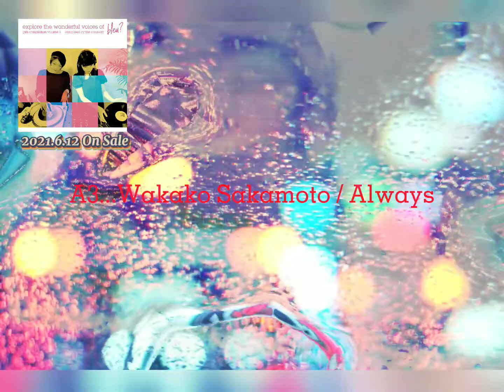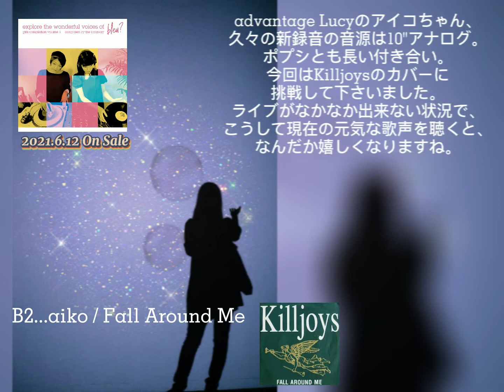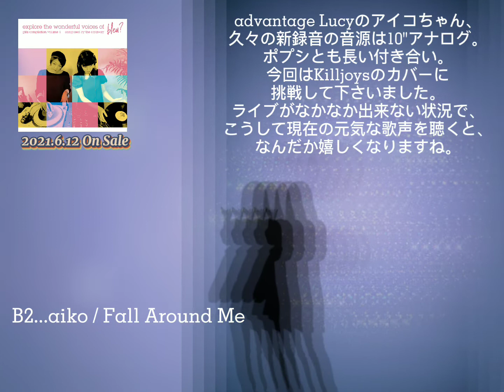【各楽曲の副音声動画】explore the wonderful voices of bleu?girls compilation vol.1 composed by the Caraway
【Record Store Day Drops 2021 エントリー商品】

アーティスト：VARIOUS ARTISTS
タイトル：explore the wonderful voices of bleu? girls compilation vol.1 composed by the Caraway
リリース日：2021年6月12日 (RECORD STORE DAY Drops)
レーベル：＊blue-very label＊
カタログ番号：blvd-019
フォーマット：10" Vinyl + DLコード付き (イニシャル限定特典「解説書」付き)
プレス数：300枚
価格：2,750円 (税抜価格2,500円)

音の女子会♪ 昼下り、街のカフェやレストランにはお喋りが咲き彩れる。そんな日常のカラフルさをコンセプトにした新たなガールズ・コンピレーションの提案。コンポーザーはSwinging Popsicle / The Carawayの嶋田修が全てを担当しサウンド・メイキング。各曲毎にそれぞれのシンガーに歌って貰う趣旨。冒頭を飾るはこの企画当初から収録が決まっていたLes sœurs du bleuet（レ・スール・ドュ・ブルーエ）なる新星デュオ・ユニット。傍らshihoはSucrette/mini kyuteのボーカルでもお馴染み。洒脱なアコーディオンはThree Berry Icecreamイケミズマユミをゲストに迎えた力作。因みに本企画のアンバサダーとなります。murmurはシューゲイズ・バンドBertoiaのボーカリスト、今春当レーベルからもリリースしたインドネシアのインディーポップバンドMoccaの名曲をカバー。続くWakako SakamotoはCoaからのリリースで知られた橋本ユカリと２人組ユニットmaybelleのボーカリスト。泣きのギターサウンドに儚げな歌声が雰囲気にマッチ。ピアノにはThe Sweet Onions高口大輔が華麗にゲスト参加。SaToAは３人組の女性バンド、キャラウェイ節とも云える疾走感あるオリジナル・ナンバー!! 魅惑の３パートコーラスも聴きどころ。aikoはadvantage Lucyのボーカリスト。長いキャリアを持つオーストラリアのネオアコ・バンドKilljoysの名曲をカバーをしっとりE.B.T.G.風に歌う。ラストはLoco-Holidays/RUBY RUBY STARのボーカリストhideka。こちらはオリジナル・ナンバー、まるでエンドロールが流れて来そうなアルバムのテーマ・ソング的スウィンギングなナンバー。マスタリングにはmicrostar佐藤清喜に依頼し、アートワークはairs伊藤敦志と完璧な布陣で2021年Record Store Dayを彩ります。数量限定盤

～ 収 録 曲 ～

A-1 , Les sœurs du bleuet / blueberry sisters song
(shiho, Sucrette,mini kyute)

A-2 , murmur / My Only One
(Bertoia , murmur)

A-3 , Wakako Sakamoto / Always
(maybelle)

B-1 , SaToA / I Love Your Tears

B-2 , aiko / Fall Around Me
(advantage Lucy)

B-3 , hideka / Blueberry
(Loco-Holidays,RUBY RUBY STAR)

all composed by the caraway (osamu shimada)
mixed & produced by the caraway
mastering seiki sato (catchball studio)
design atsushi ito (AIRS)
exective producer kei nakamura
distribution toyo kasei (東洋化成)

this video commentary : osamu shimada
trailer created : osamu shimada